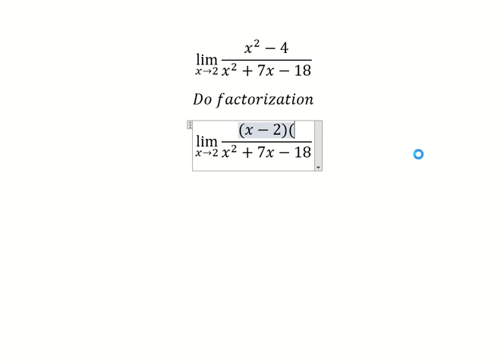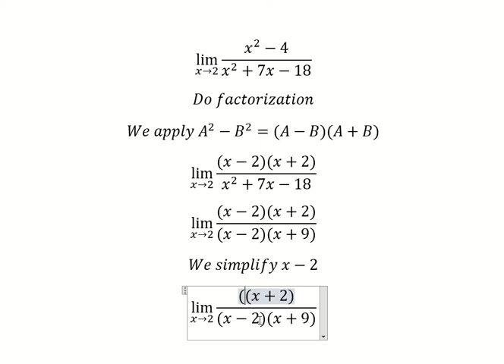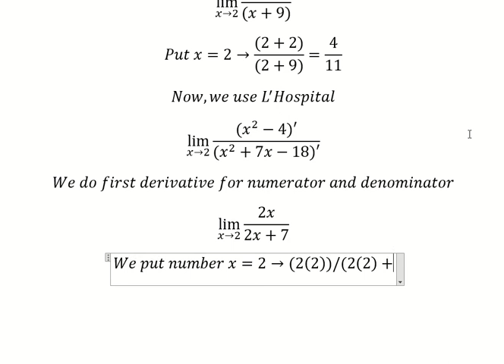Calculus Help: Find the limits: lim (x→2) ⁡(x^2-4)/(x^2+7x-18) - Without L'Hospital and Using it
Here is the technique to find this limit and how to solve them